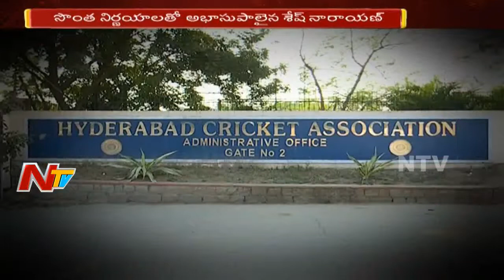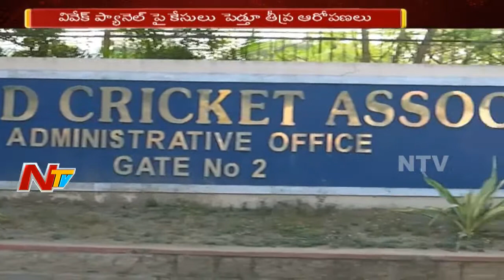Shesh Narayan Revenge Plan Against HCA Panel | NTV